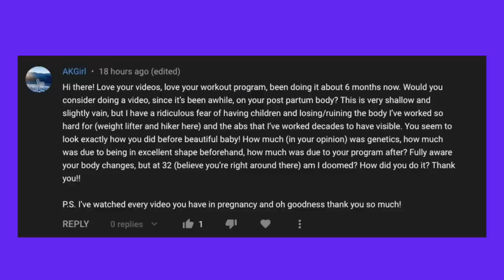Body Image Postpartum | Nutrition and Nursing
Are you pregnant, TTC, or recently postpartum? Your body’s changing, and your training plan should too. Join our strength training program, Plus +1 that is designed to help you feel confident, strong, safe, and knowledgeable in every phase of pregnancy (trying to conceive phase included) - both in the gym and at home.

Chapters
Body Image 00:00
Training Questions 06:18
Plus+1 Plug 07:41
Training Cont. 08:50
Nutrition 15:00
Final Thoughts 18:09

Today I'm continuing to answering your postpartum questions surrounding body image, training, and nutrition. If you haven't seen Part 1 of this series (featuring lifestyle and physical changes) check it out

Join my program, Stronger by the Day, our group training program. I run this program with thousands of other members who are lifting to gain strength, lose body fat, and feel more confident in the gym and in their lives. This program includes in gym and at home programming for the times when you can’t make it to the gym.

Ready to start strength training, but don’t know where to begin? Check out my FREE program, Before the Barbell, that will take you from gym newbie to confident lifter in 8-weeks.

Are you pregnant or recently postpartum? Your body’s changing, and your training plan should too. Join our strength training program, Plus +1 that is designed to help you feel confident, strong, safe, and knowledgeable in every phase of pregnancy (trying to conceive phase included) - both in the gym and at home.

Looking for a supplement company that’s transparent and will never target you’re insecurities? Checkout my new company, Buff Chick Supplements for all your supplement needs. All of our products are third-party tested so that you know exactly what you’re getting.